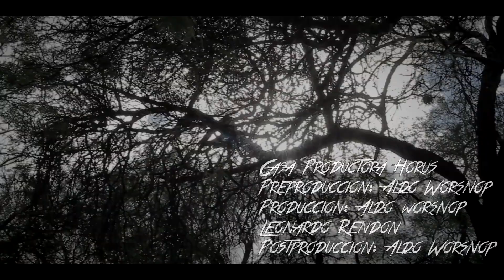The Holy Hater - Wolf In Mourn